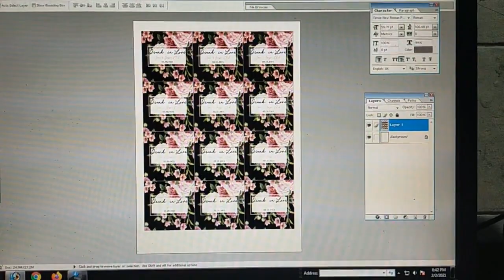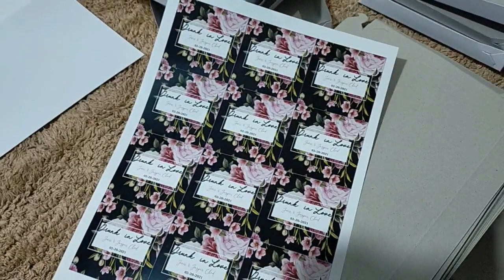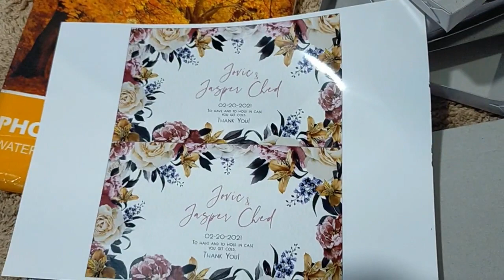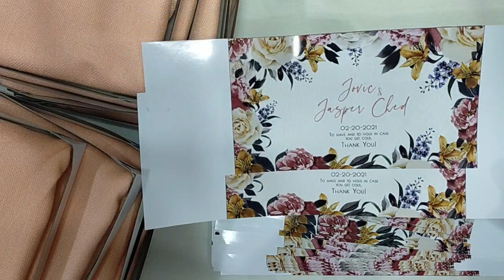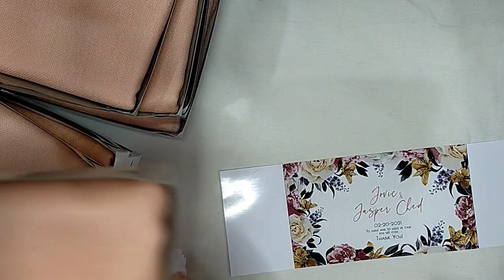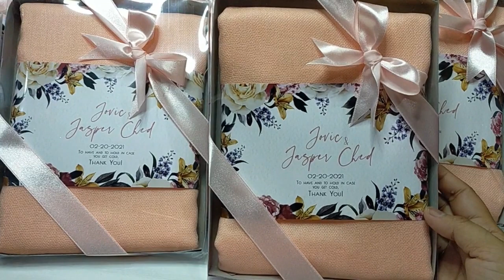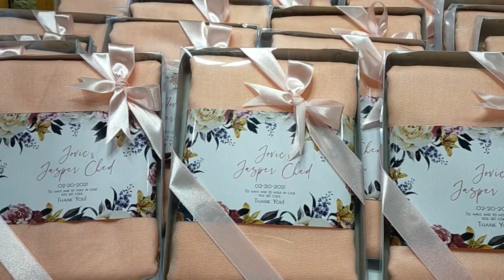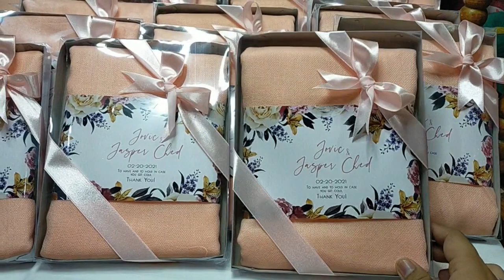How to make Wedding Souvenir / DIY / Wine and Shawl Part 1